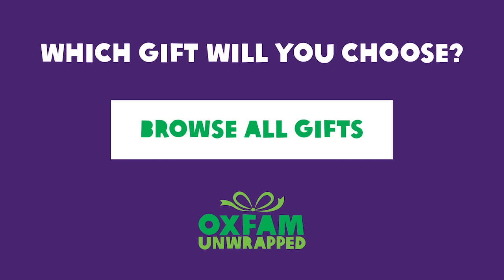Unwrap a Smile with a Charity Gift from Oxfam Ireland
Help spread millions of smiles around the world by generating funds for people living in poverty.